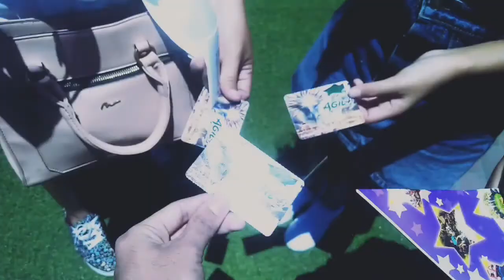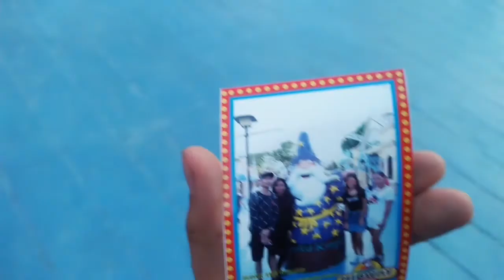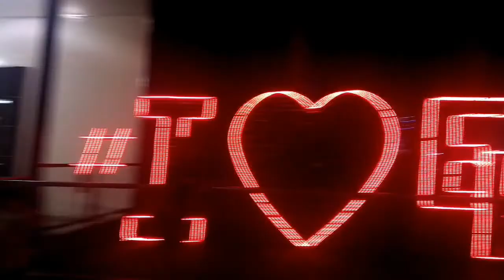VLOG#1 : Enchanted Kingdom!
This is my first time doing vlog. I'm not that great at capturing and editing but I'm so proud to myself haha
There's also a sudden delay of sounds and it's kind of disappointing. So sorry guys. I'm lazy enough to fix that 😅
I would like to thank Vlog it and Filmora GO to make it possible. I'm bad at editing guys haha.
I also like to thank myself and my classmates to make it more possible. Of course GOD.